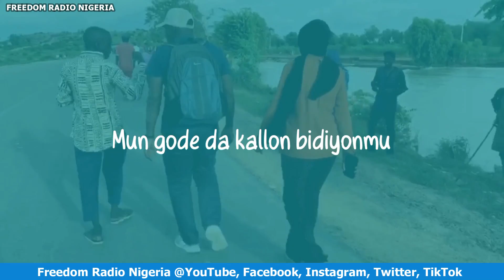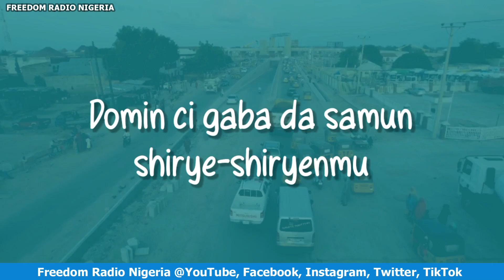Irin Mazan da Matan Kano suka fi so - Mai Dalilin Aure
Hajiya Asabe Yar Mai Shinkafi Shugabar mata masu dalilin aure ta Kano ta bayyana kalar Mazan da matan Kano suka fi tambaya, da kuma kalar Matan da Maza suka fi nema a wajensu.

Ta ce, a shekarar 2022 mai ƙarewa sun haɗa aure sama da 500 a Kano, ciki har da mata masu gidajen kansu da kuma maza masu ɗan abin hannu.

Ga dai cikakken bayanin da ta yiwa Freedom Radio.